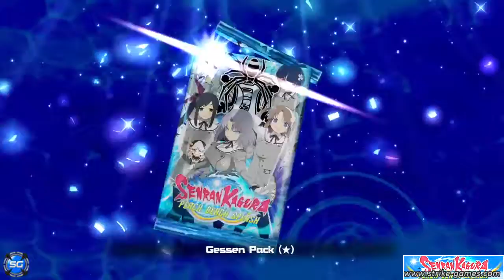Senran Kagura Peach Beach Splash | PS4 | Segunda Misión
Segunda misión de este videojuego orientado al multijugador.